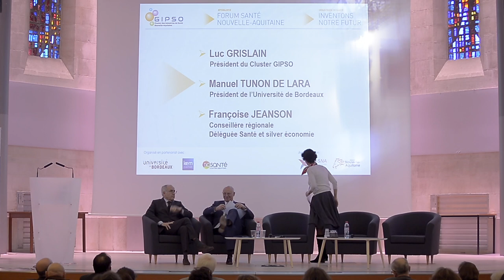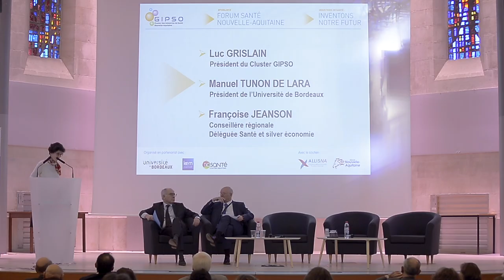Forum Santé Nouvelle-Aquitaine 11/12/2018 - Introduction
Introduction du Forum Santé par Luc Grislain, Président du Cluster GIPSO, Manuel Tunon de Lara, Président de l'Université de Bordeaux et Françoise Jeanson, Conseillère Régionale Santé et Silver Economie